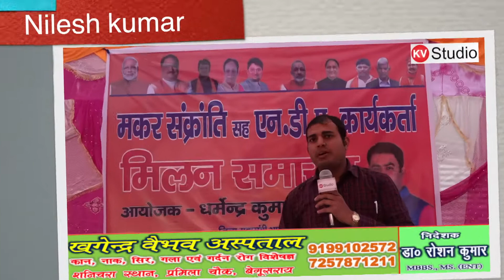Milan samaroh | Dr. Roshan kumar | Kv studio| Stars of Begusarai | कहता बेगुसराय बढ़ता बेगुसराय